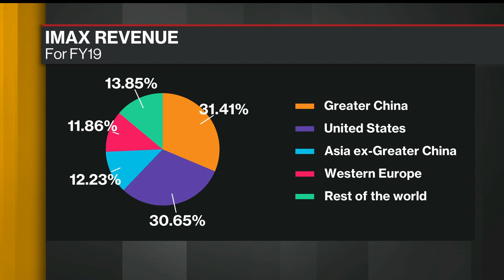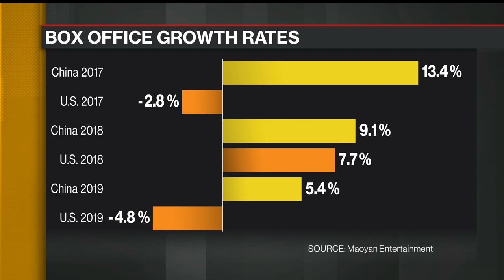Imax Brand Is Really Important in China, CEO Says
Jul.16 -- Richard Gelfond, chief executive officer of Imax Corp., the world’s largest jumbo-screen cinema platform, talks about its businesses in China. Its local unit is expanding its partnership with Wanda Film Holding Co., China’s biggest film exhibitor, to add 10 more of the systems in a bet that post-pandemic demand will favor premium formats. Gelfond also talks about Imax's U.S. operations amid the coronavirus outbreak with Shery Ahn and Haidi Stroud-Watts on "Bloomberg Daybreak: Australia."